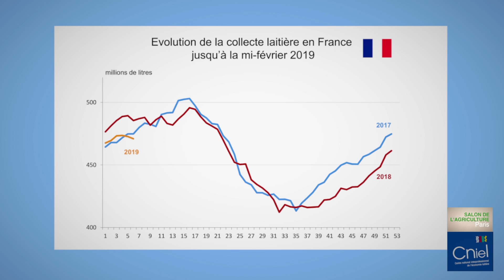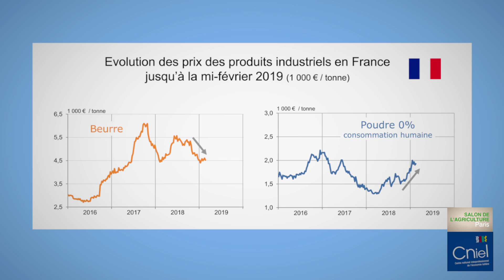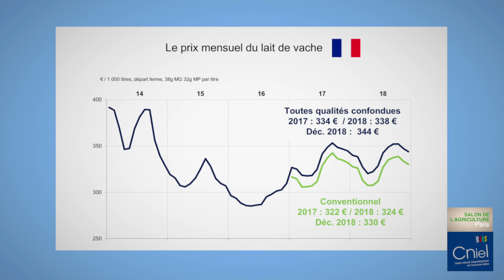Conjoncture laitière, février 2019 : Le marché s’assainit !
Benoît Rouyer, économiste au Cniel, revient sur la collecte et le prix du lait en France et dans le monde pour le mois de février 2019.